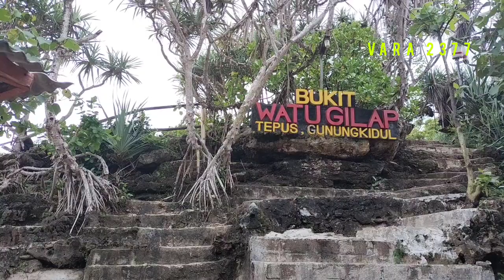Pantai terindah di Yogyakarta salah satunya Pantai Indrayanti update 2023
Assalamualaikum wr wb, jumpa lagi bersama saya vara2377channel, kali ini kita akan jalan jalan di salah satu pantai terindah di Yogyakarta, tepatnya di daerah gunung kidul yaitu pantai indrayanti atau disebut juga pantai pulang sawal. mari kita simak vidio ini.